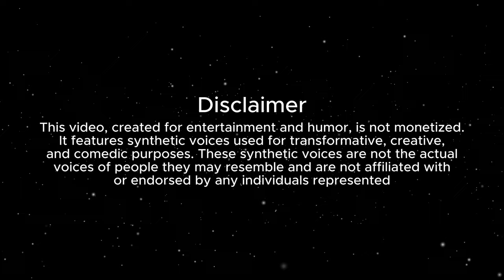Nobita [AI] - Amplifier | Imran Khan | Doreamon | DJ MRA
Made with respect for music and copyright laws, it is not intended for profit or disrespect.